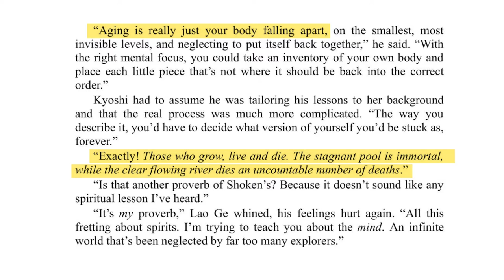The Secret To Immortality | Avatar Kyoshi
Today we are talking about how Avatar Kyoshi achieved immortality and the possible reason why she wanted to die.

This channel is dedicated to all ATLA lovers who enjoy watching avatar, and having great discussions about it. Our platform gives you the freedom to speak your opinion on all discussions and have friendly debates with other ATLA lovers. We strive to keep a positive community, and to create the most entertaining discussions in the fandom. Our goal is to impact over a million people through our animation, art, and of course ATLA! :)

If this sounds like something you'd like please support us!

Script writer: Erika Sullivan
Visual artist: Majornostress